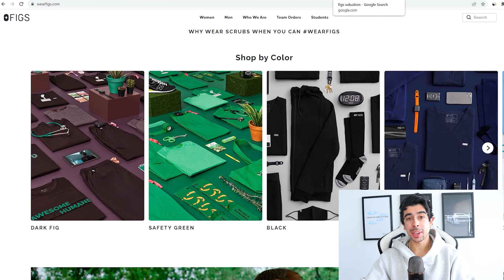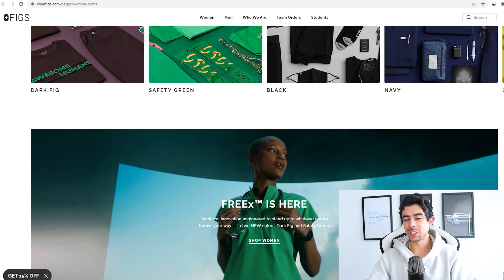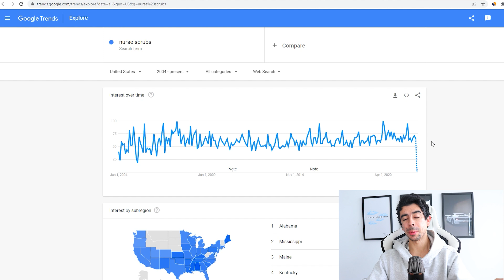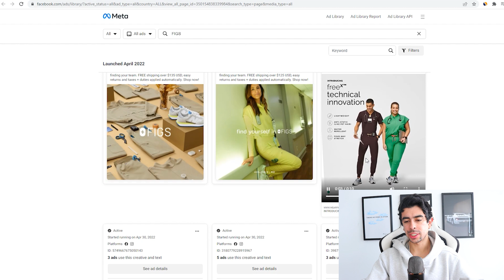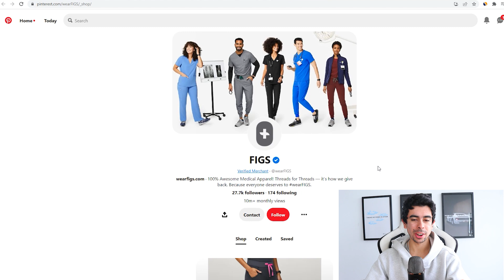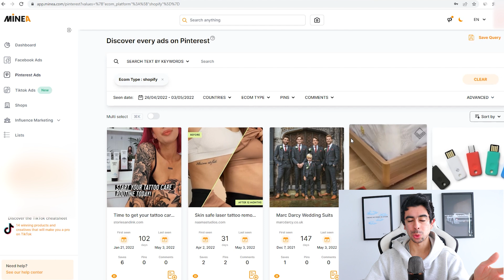$2.5 Billion Weird Ecommerce Niche Store